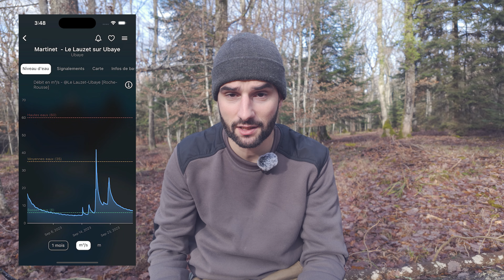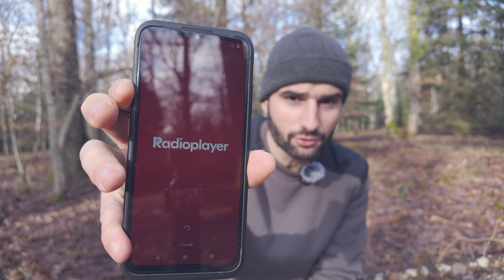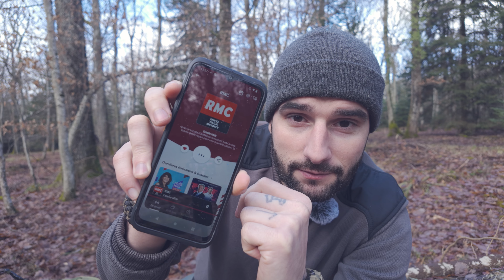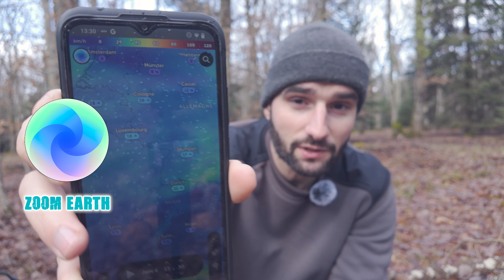Les Applications que tout aventurier doit connaitre !! (la dernière est incroyable !) avec le AGM H6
dans cette vidéo je vous montre des applications indispensables pour partir en foret ou en randonnée ou même pour ceux qui se préparent à un effondrement.
Avec un Smartphone de chez AMG mobile le AMG H6

Le Smartphone AMG H6

Fin et léger : épaisseur 10,75 mm et poids 240 g
💪Certifié IP68/IP69K/MIL-STD-810H
🚀16 Go de RAM (8+8) + 256 Go de ROM ,3G/4G
📷Caméra IA Samsung 50MP
📱Android 13 et NFC
Taux de rafraichissement de 90 Hz
Pixel: 50 MP (appareil photo principal) + 2 MP (macro)
Capteur: Samsung JN1+GC02M1
MIL STD 810H, IP68, IP69K